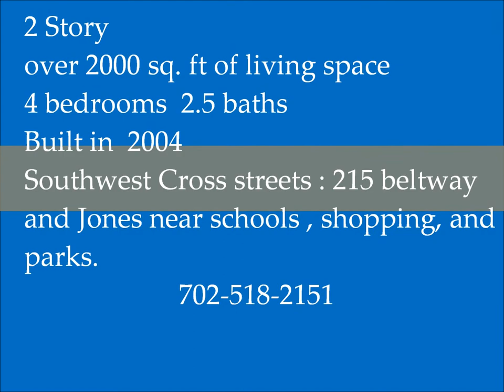7840 Littondale St. Las Vegas, NV 89139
Beautiful 2 Story near park, beltway, & shopping. Living room w/ sep. Family Room with huge kitchen, large island,lots of cabinets, upgrades w/all appliances! Master bedroom has WIC , dual sinks, sep. shower w/ Roman tub. Fully landscaped front and rear yard!! NEW PAINT & NEW CARPET!!!